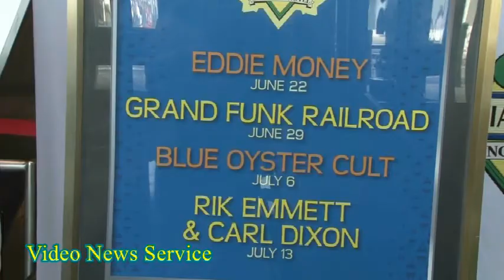BATAVIA DOWNS 2nd ANNUAL SUMMER CONCERT SERIES LINEUP ANNOUNCED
Press release

Classic & modern rock bands, country superstar to headline Batavia Series

BATAVIA – Batavia Downs Gaming & Hotel has announced the lineup for their 2nd annual Rockin’ the Downs concert series, with 8 consecutive Friday dates, an increase over last year’s 6 shows.

Kicking off the series on Friday, June 22nd is return of the money man, Eddie Money. With over 28 million records sold, Eddie rocked the Downs last summer with massive hits including Baby Hold On, Two Tickets to Paradise, Think I’m in Love, Shakin’, Take Me Home Tonight, and I Wanna Go Back.

Next up, on Friday, June 29th are rock band Grand Funk Railroad. Originating from Flint, Michigan in 1969, GFR has now accumulated 13 gold and 10 platinum records with record sales in excess of 25 million copies sold worldwide. Original Band Members Don Brewer and Mel Schacher have been delighting fans with hits like An American Band and Some Kind of Wonderful for over 40 years.

Friday, July 6th sees Blue Oyster Cult make their Batavia Downs debut. Known for their songs, (Don’t Fear) The Reaper and Burnin’ for You, this rock band will cure you if you’ve got a fever for more cowbell.

A pair of Canadian Rock Legends hit the stage on Friday, July 13th with Rik Emmett of the Band Triumph along with Carl Dixon of Coney Hatch. Emmett helped pen such legendary songs as Lay it on the Line and Somebody’s Out There. Dixon co-wrote hits like Hey Operator and Devil's Deck.

Rumours – a Fleetwood Mac Tribute performs on Friday, July 20th. Hailing from Atlanta, GA, Rumours captures the energy of Fleetwood Mac at the height of their career by blending perfect harmonies, precise instrumentation, and a visually engaging stage show. Playing to sold out audiences all over the country, Rumours has earned its place as one of the top tribute bands around today.

Friday, July 27th sees American Alternative Rock Band, Puddle of Mudd at the Downs. The post-grunge band from Kansas City Missouri has sold over 7 million albums. Concert goers will be sure to hear hits such as She Hates Me, Blurry and Control.

Legendary Rock Band Three Dog Night will rock the Downs on Friday, August 3rd. Founding member Danny Hutton takes pride in performing their hit filled concerts with songs like Mama Told Me Not to Come, Joy to the World, and Old Fashioned Love Song. Concert goers will be sure to see and hear why the band has had 21 consecutive Top 40 hits with tens of millions of records sold.

Closing out the series is Grammy Award winning Country Artist Lee Ann Womack. Known for her Number #1 hit, I Hope You Dance, as well as A Little Past Little Rock and I May Hate Myself in the Morning, Womack had delighted audiences for over 20 years and sold over 6 Million albums worldwide.
Tickets for all eight concerts will be available beginning at 10am on Friday, February 16th. Individual tickets to each concert will remain at $10 for General Admission while VIP tickets will again be $25. Tickets can also be purchased in-person at Batavia Downs Gaming & Hotel at their “Lucky Treasures” Gift Shop located in the lobby. New this year is a “Season Pass” that includes a single ticket good for each concert for a discounted rate. Prices are $60 for General Admission and $150 for VIP.

“We are excited to again host a concert series in the region with another great lineup of musical legends,” said Henry Wojtaszek, CEO/President at Batavia Downs Gaming & Hotel. “With all the great feedback from our patrons, we decided to keep General Admission ticket prices at just $10 to ensure that that local music enthusiasts are able to enjoy a concert without breaking the bank.”

Hotel room/ticket packages will be available for each concert. Purchase of a Hotel Room on the night of a concert using the code includes 2 VIP tickets to the show. Each concert ticket is also redeemable once at Player’s Club in the three days following the concert for $10 Free Play to be used on one of Batavia Downs Gaming’s 800+ gaming machines.